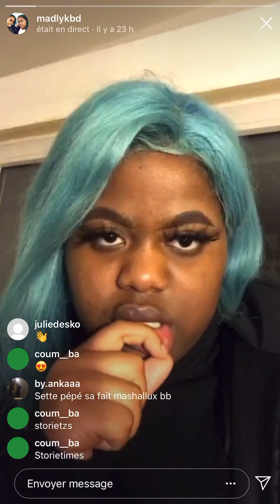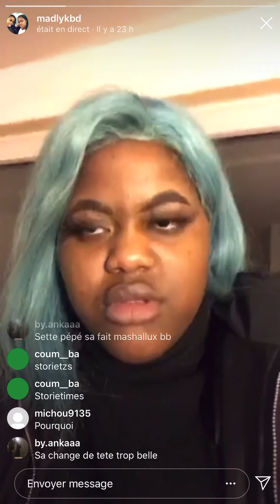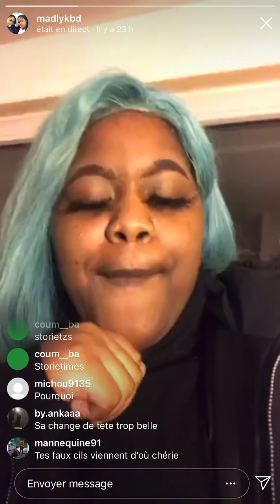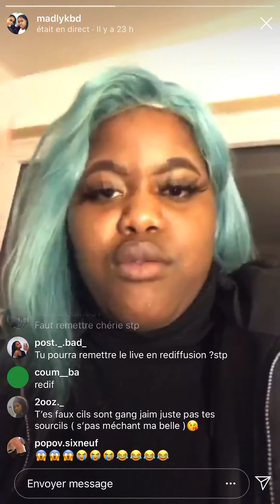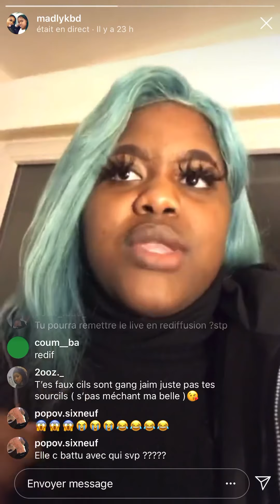Kbd raconte une story Time « je me suis battu avec une meuff enceinte » (c’était aujourd’hui)